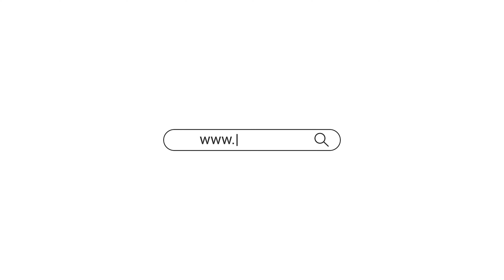Marché aux Fleurs et produits du terroir Avelin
Bienvenue au Marché aux Fleurs et produits du terroir d'Avelin, un lieu vibrant où la nature et la culture locales s'entrelacent harmonieusement.

Que vous soyez un amateur de fleurs, un passionné de gastronomie ou simplement en quête d'une expérience authentique, le Marché aux Fleurs et produits du terroir est un incontournable, où les sens sont en éveil et les sourires abondent.

Vous avez besoin d’une présentation vidéo de votre commune , Art Zone vous propose un pack vidéo avec prises de vue par drone + montage + infographie de votre logo sous 24h !

Retrouvez-nous sur tous les réseaux  !